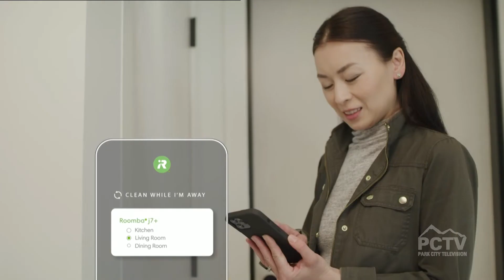Colleen Burns Shares Mother's Day Gift Ideas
Mom-on-the-Run, Colleen Burns is uniquely qualified to share what a busy mom like her wants most. She’s a mother to six boys, juggles a career and is an avid runner and outdoor enthusiast.
No matter what kind of moms your viewers are shopping for, Colleen has you covered.  The one common denominator for mom is more “me time”.  Colleen will show us how we can free her up to enjoy her hobbies and interests and she’ll show us how she can make the most of them.